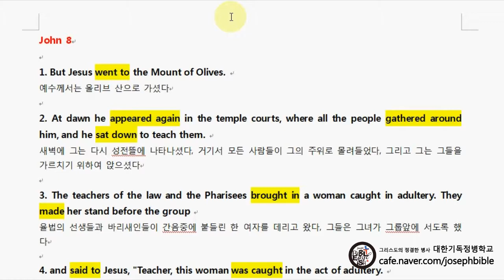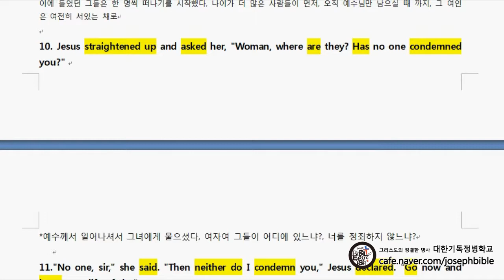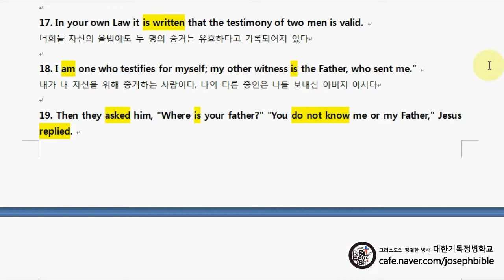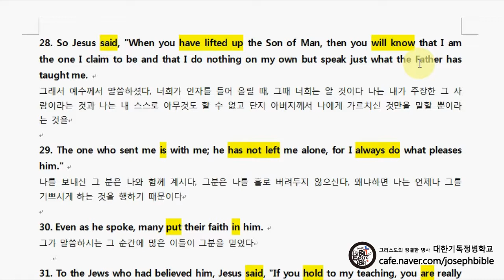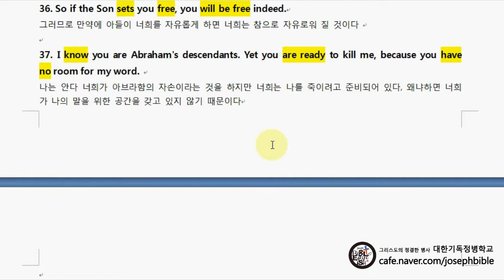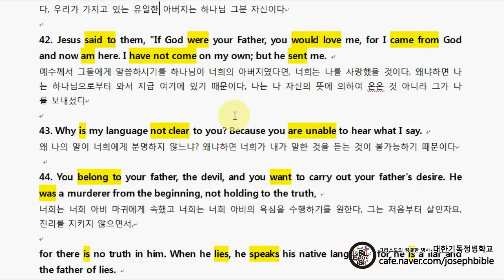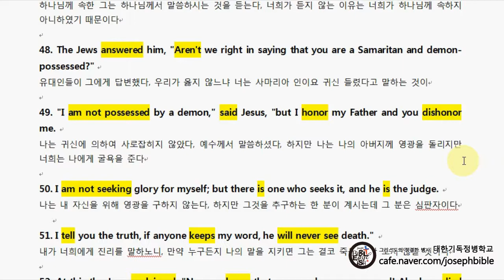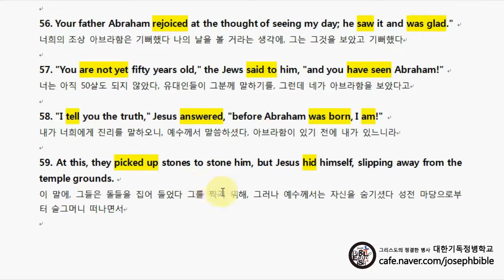[NIV] 성경으로 하는 요한복음 직독직해 - John 08